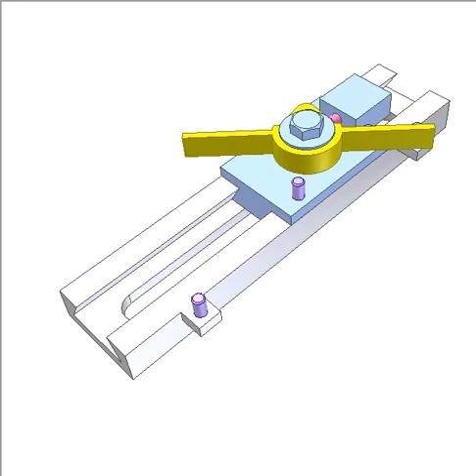Automatic 90 Deg Switch 1